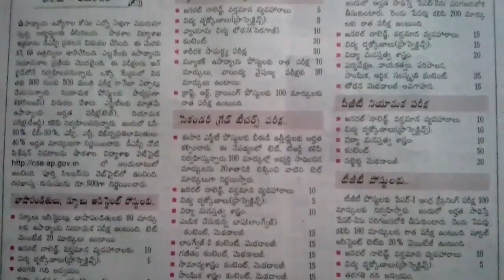ap dsc notification news